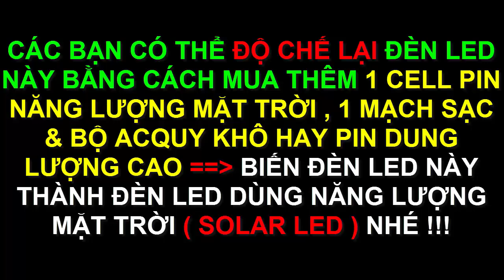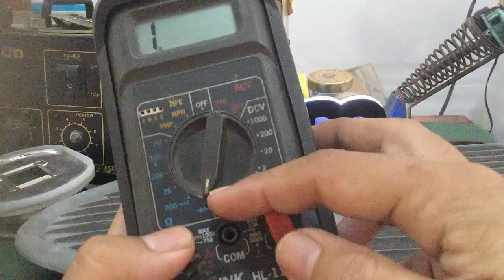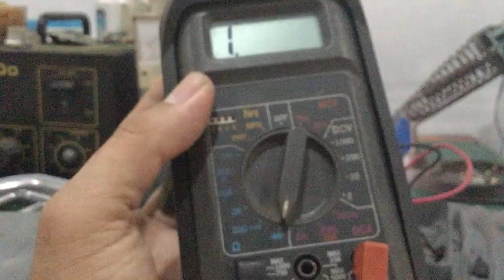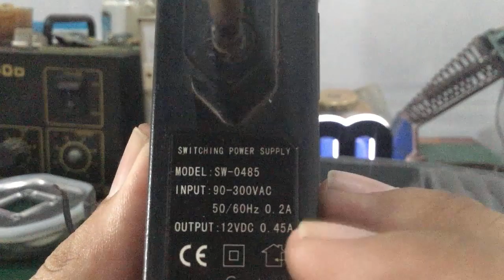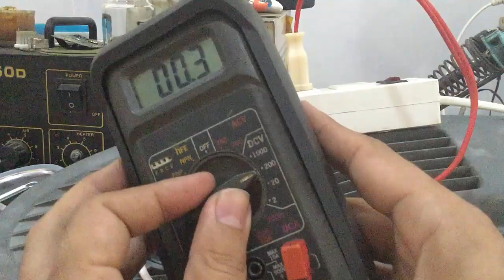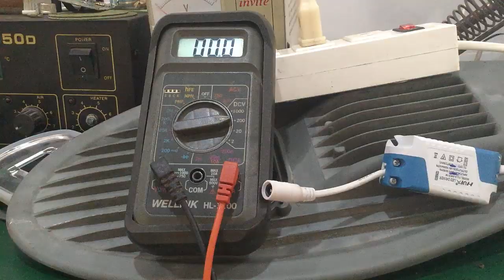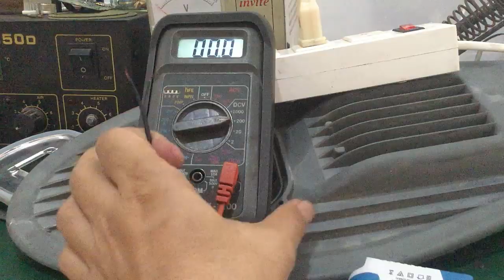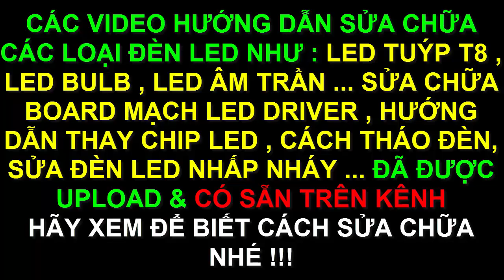Cách sửa đèn pha Led - sử dụng chip Led siêu sáng ... siêu to , khổng lồ !!!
- Video hướng dẫn cách sửa đèn led pha chỉ sử dụng 1 chip Led siêu sáng ... được dùng trong chiếu sáng ngoài trời , công viên , sân vườn , nhà xưởng .